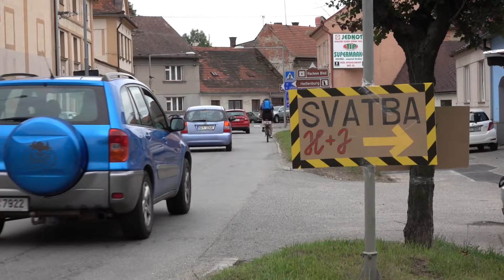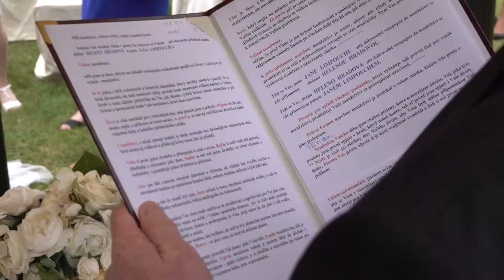Svatební video | Helena & Honza | Volyně | 2017/08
Sony A7S3, Tamron f/2,8 28-75, DJI RS-2